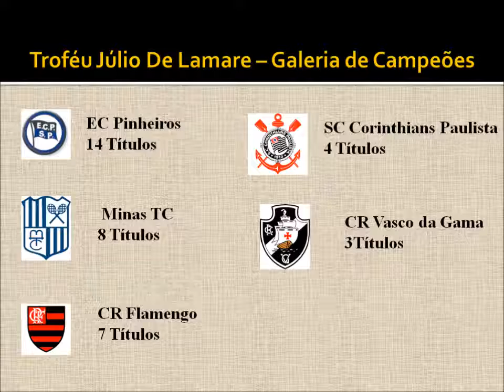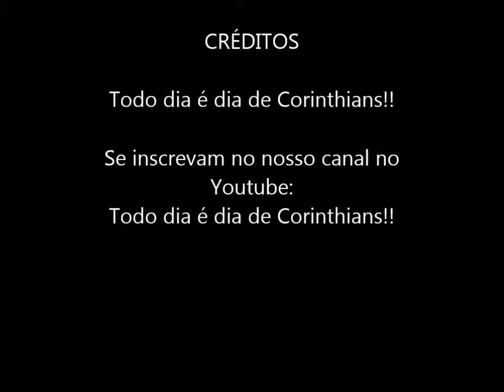SCCP.Review09 SCCP Campeão do Troféu Júlio De Lamare 2016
Corinthians Bicampeão do Troféu Júlio De Lamare de Natação 2016
Local: Vila Olímpica da Parahyba